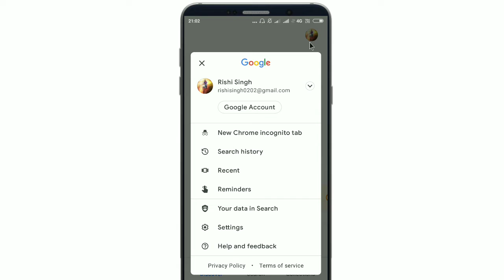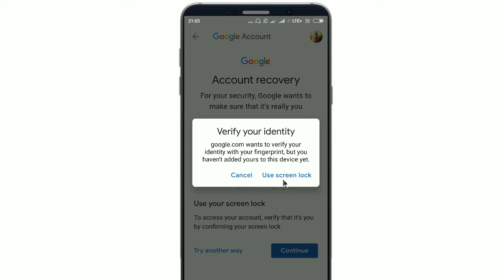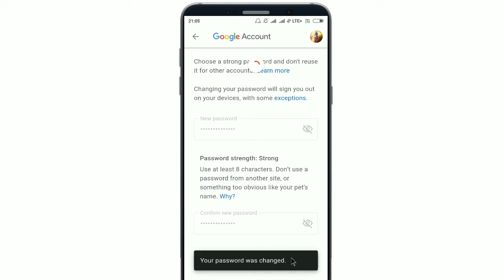Gmail ka password bhul gaye to kaise pata kare|how to reset gmail password if forgotten|gmail 2022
Topic Cover:-
How to reset gmail password if forgotten
hindi
gmail ka password bhul gaye to kya kare
gmail ka password bhul gaye ho to kya kare
gmail ka password bhul gaye to kaise nikale
apna gmail password bhul gaya hai to kya kare
gmail password reset kaise kare,gmail id ka password bhul jaye to kya kare
gmail password kaise nikale